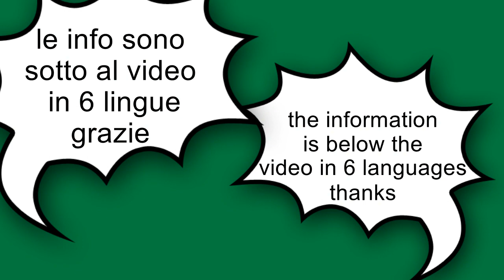Noce bianco (Juglans regia) fiore,frutto,seme,medicinal plant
Noce comune,Noce bianco,Juglans regia,della famiglia Juglandaceae,
pianta albero di notevole dimensioni,in medicina ritenuta curativa dalle proprietà (antisettica,depurativa,digestiva,amaricante,antinfiammatoria,
decotti di foglie per guarire tosse asma diarrea,rigenera i tessuti,rimedio omeopatico),pianta longeva,resistente,molto richiesto sul mercato i frutti
il legno,inoltre le foglie lasciate sul terreno sono un utile nutrimento fertilizzante per la terra,di facile coltura,diffusa in tutto il mondo,origini Asia,Himalaya

commestibile,edible,comestible,essbare pflanze ,yenilebilir,comestível

healing plants,planta que cura,sifali bitki,plante que guérir,
heilpflanze,medicinal plant,planta medicinal,plantas medicinais

qualsiasi applicazione e assunzione deve essere prescritta dal medico
only any application and intake must be prescribed by the doctor

English
Common walnut, White walnut, Juglans regia, of the Juglandaceae family, tree plant of considerable size, in medicine considered curative by the properties (antiseptic, purifying, digestive, bittering, anti-inflammatory, decoctions of leaves to heal cough, asthma, diarrhea, regenerates tissues, remedy homeopathic),long-lived, resistant plant, very popular on the market the fruits the wood, moreover the leaves left on the ground are a
useful nutrient fertilizer for the earth, easy to cultivate, widespread all over the world, origins Asia, Himalaya

Español
Nogal común, Nogal blanco, Juglans regia, de la familia Juglandaceae, planta arbórea de tamaño considerable, en medicina considerada curativa por las propiedades (antiséptica, depurativa, digestiva, amarga, antiinflamatoria, decocciones de hojas para curar tos, asma, diarrea , regenera tejidos, remedio homeopático),planta de larga vida, resistente,
muy popular en el mercado los frutos la madera, además las hojas dejadas en el suelo son un fertilizante nutritivo útil para la tierra, fácil de cultivar, extendido por todo el mundo, orígenes Asia, Himalaya

Português
Noz comum, Noz branca, Juglans regia, da família Juglandaceae, planta arbórea de tamanho considerável, em medicina considerada curativa pelas propriedades (anti-séptico, purificante, digestivo, amargo, antiinflamatório, decocções de folhas para curar tosse, asma, diarreia , regenera tecidos, remédio homeopático),planta longeva, resistente,
muito popular no mercado os frutos a madeira, além disso as folhas deixadas no solo são um fertilizante nutriente útil para a terra, fácil de cultivar, difundido em todo o mundo, de origem Ásia, Himalaia

Français
Noyer commun, Noyer blanc, Juglans regia, de la famille des Juglandacées, plante arborescente de taille considérable, en médecine considérée comme curative par les propriétés (antiseptique, purifiante, digestive, amère, anti-inflammatoire, décoctions de feuilles pour soigner toux, asthme, diarrhée , régénère les tissus, remède homéopathique),
plante vivace, résistante, très appréciée sur le marché les fruits le bois, de plus les feuilles laissées au sol sont un engrais nutritif utile pour la terre, facile à cultiver, répandue dans le monde entier, origines Asie, Himalaya

Deutsch
Gewöhnliche Walnuss, Weiße Walnuss, Juglans regia, aus der Familie der Juglandaceae, Baumpflanze von beträchtlicher Größe, in der Medizin aufgrund ihrer Eigenschaften als heilend angesehen (antiseptisch, reinigend, verdauungsfördernd, bitter, entzündungshemmend, Abkochungen von Blättern zur Heilung von Husten, Asthma, Durchfall). , regeneriert Gewebe, Heilmittel homöopathisch),langlebige,
widerstandsfähige Pflanze, sehr beliebt auf dem Markt die Früchte das Holz, außerdem sind die am Boden verbleibenden Blätter ein nützlicher Nährstoffdünger für die Erde, einfach zu kultivieren, weltweit verbreitet, Herkunft Asien, Himalaya